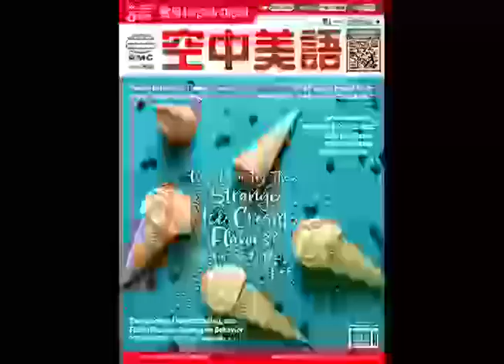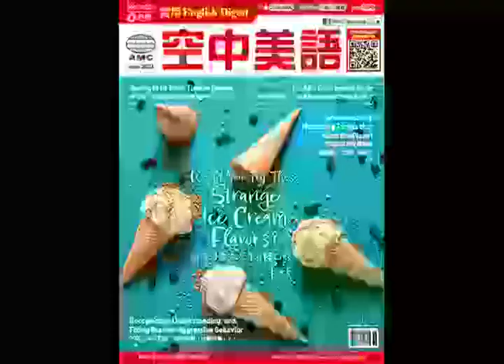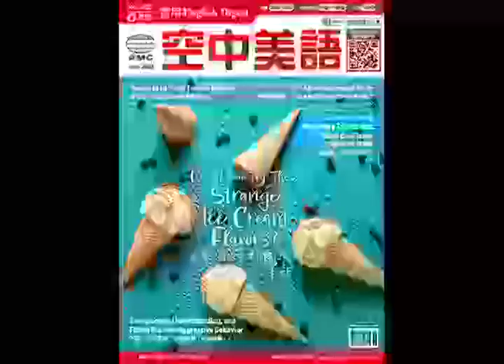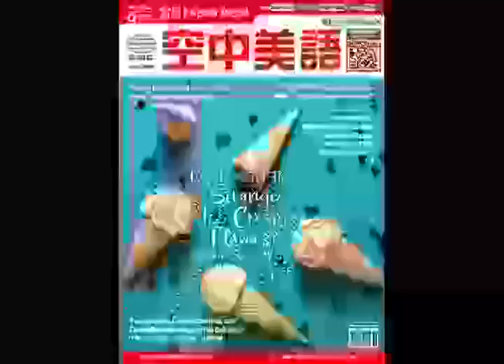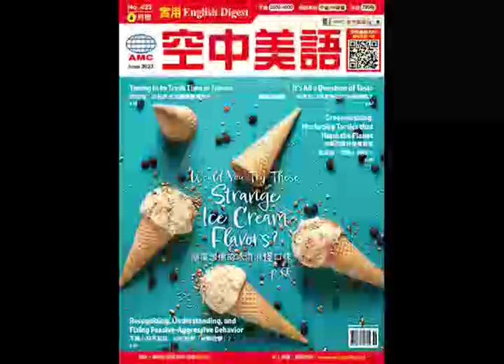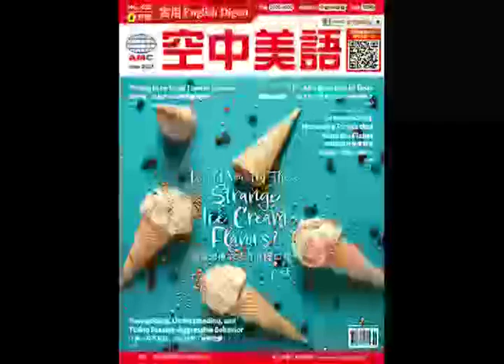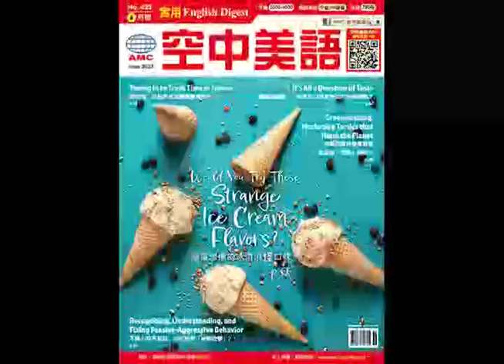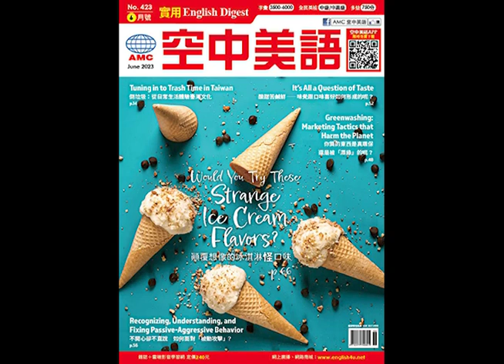2023年6月號Unit8-1【新聞文摘】課文講解